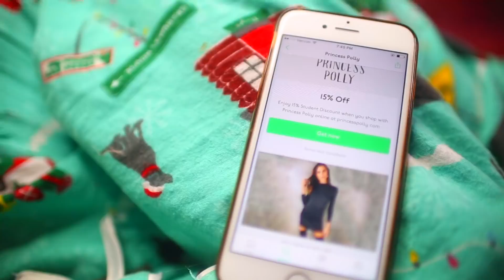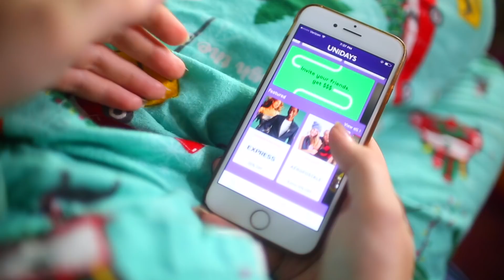MORNING ROUTINE 2017: WINTER | Kalista Elaine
SOCIAL MEDIA LINKS!
♡Instagram➜-@KalistaElaine
♡Twitter➜- @KalistaElaine
♡Snapchat➜-@kalistasfashion